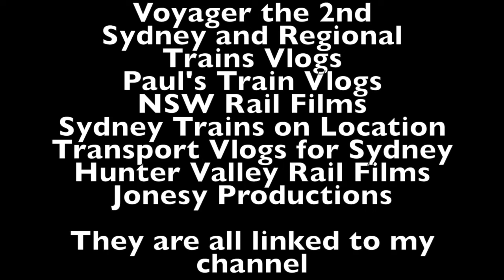Sydney City Transport Vlog 254: Mount Colah Part 2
This video is at Mount Colah Station on the T1 North Shore Line in Northern Sydney

This video features: Waratahs, Tangaras, OSCar, XPT, Pacific National Freight Train.

Upcoming Vlogs/Videos
Sydney City Transport Vlog 255: Warrawee
Sydney City Transport Vlog 256: Albion Park
Sydney City Transport Vlog 257: Kiama

Filmed on the 11th of August 2018